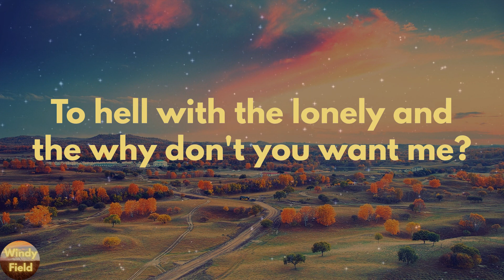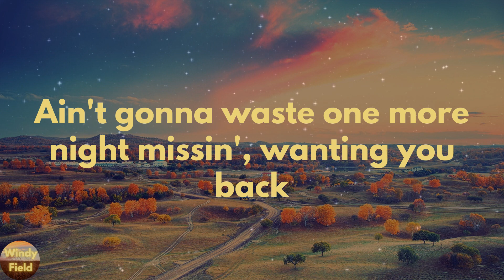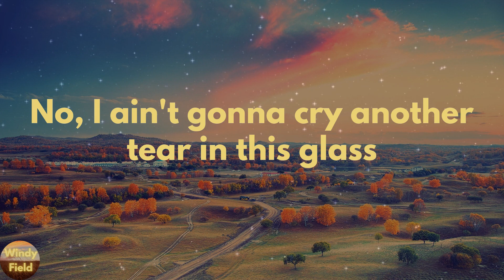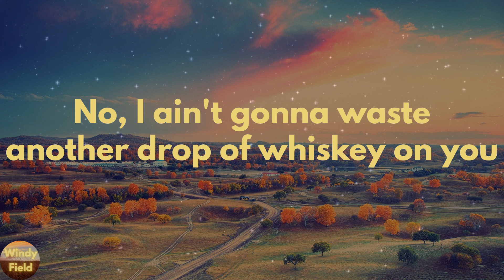Nate Smith - Whiskey On You (Lyrics)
Whiskey On You by Nate Smith lyric video

🔊Lyrics Whiskey On You Nate Smith:
Now I've wasted a paycheck on whiskey and longnecks
Ever since you left, trying to figure this out
This Jack I've been drinking's been wasted on thinking
Now I got a new reason for throwing 'em down
Line 'em up (line 'em up), pour 'em tall (pour 'em tall)
Here's to us, happily never after all
Ain't gonna waste one more night missin', wanting you back
No, I ain't gonna cry another tear in this glass
You didn't waste any time finding somebody new
So, I ain't gonna waste another drop of whiskey on you
No, I ain't
To hell with the lonely and the why don't you want me?
Yeah, bartender pour me a farewell round
Line 'em up (line 'em up), make 'em strong (make 'em strong)
Tell the band that I need me a drinkin' song
No, I ain't gonna waste another drop of whiskey on you (yeah)
No, I ain't, no, I ain't
Ain't gonna waste another drop of whiskey on you, no
Ain't gonna waste another drop of whiskey on you
No, I ain't gonna waste another drop of whiskey on you
No, I ain't (ain't gonna waste another drop of whiskey on you), yeah